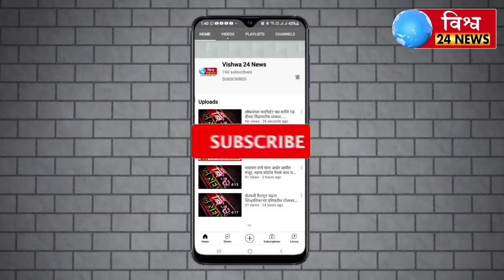महेश कोठे यांना राजकारनातून सन्यास घ्यायला भाग पाडू ! भाजपा कार्यकर्ते श्री सतिश भरमशेट्टी